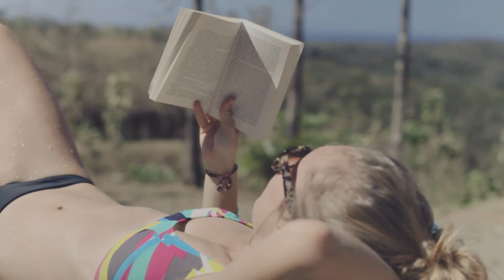Retraite au Costa Rica 2017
Une semaine à bouger et à bien manger dans un paradis tropical, ça vous dit? Soyez des nôtres lors de notre prochaine série de retraites au Costa Rica (détails à venir).

Vidéo par Raphaëlle Rousseau